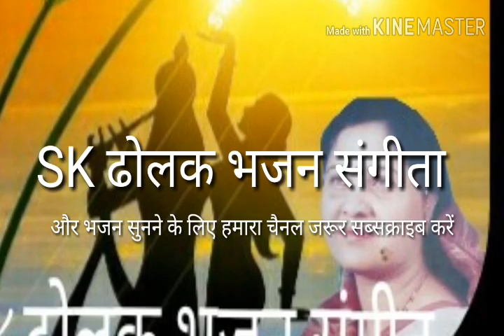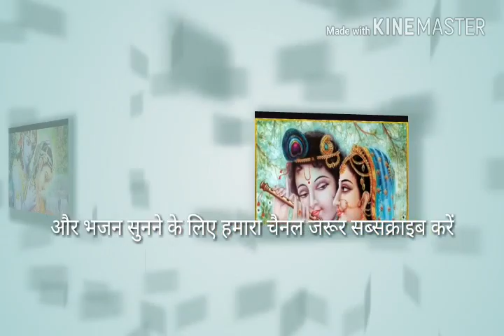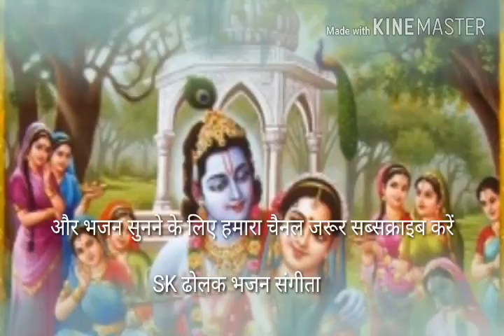Krishan Bhajan !! बैध बनकर गोकुल से मोहन चले ! भैष उनका बनाना गजब हो गया !!Sheela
Title:- बैध बनकर गोकुल से मोहन चले ! भैष उनका बनाना गजब हो गयाSheela

बैद्य बन करके गोकुल से मोहन चले उनका बरसाने आना गजब हो गया

वैद्य बन कर के गोकुल से मोहन चले || krishna bhajan ।। सुंदर भजन ।

  वेद बनकर के मोहन चले उनका बरसाने आना गजब हो गया

आप हमारे साथ ऐसे ही जुड़े रहे
आप के सुझाव हमें भेजें
जय श्री कृष्णा की सभी को

देहाती गीत
देहातीगीतमाला

यूट्यूब टेंग

Sasu_Mohe_Agya_DeduVan Ko To Jaye Rahe Laxman Ram